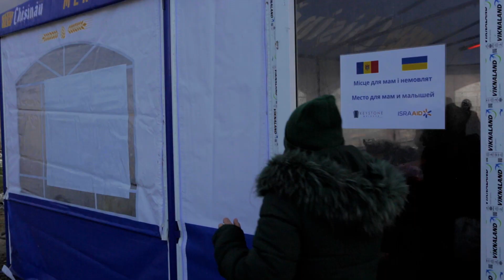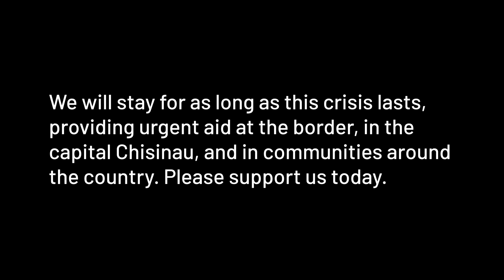Palanca: Where Ukrainians Become Refugees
IsraAID's Emergency Response team arrived in Moldova on February 27th - one of the first international teams to arrive in the country to respond to the ongoing Ukrainian refugee crisis.

At Palanca Border Crossing, only around 50km from Odessa, IsraAID's team are working together with local partners to support mothers and children as they arrive into Moldova, before they head on to their next destination.

This footage was taken in the first weeks of March, 2022. Throughout the month, around 400,000 Ukrainians crossed into Moldova, often facing bitterly cold, wet, and windy conditions at Palanca. As the situation changes and the numbers of people crossing the border rise and fall, IsraAID and our local partners from Keystone Moldova remain there to provide urgent support as needed.

In Moldova's capital, Chișinău, IsraAID's team has been working in shelters and host communities to create safe spaces for children to process their experiences, train local service providers on how to work with people in crisis, and ensure the health and medical needs of Ukrainian refugees are met.

This work is ongoing. IsraAID will be in Moldova for as long as this crisis lasts. Please support today.

Video footage by Mickey Noam-Alon. Editing by IsraAID.